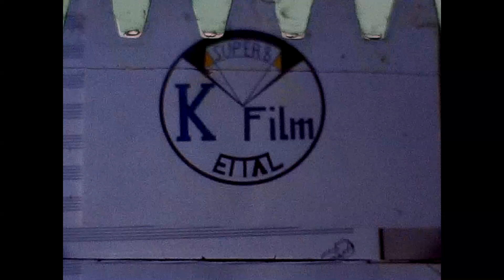Kurorchester Garmisch Partenkirchen 1978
Kurorchester Garmisch Partenkirchen, im Sommer 1978
Scan von Super 8 Film (Agfa Moviechrome?)
Royalty freie Hintergrund Musik von Pinnacle Studio 20.